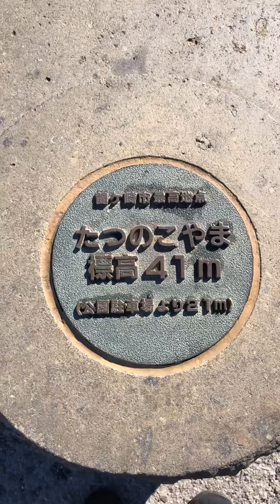たつのこやま⛰と紅葉🍁と近況報告🫡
落ち着いたら追って報告しますね！(''◇'')ゞ

今年行けないから・・・
2021年秋の動画
【いちょう並木】「茨城県立歴史館」の「いちょう並木ライトアップ」見てきた！（茨城県水戸市）